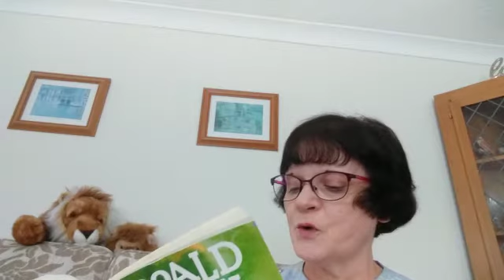The BFG Chapter 3